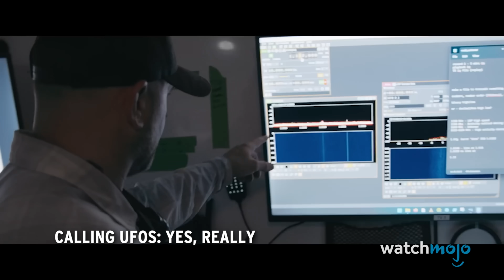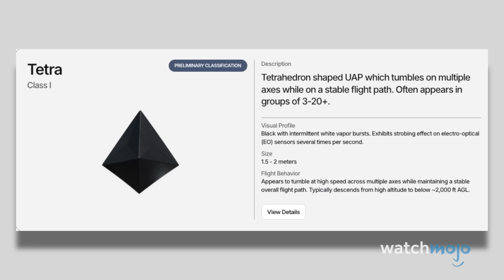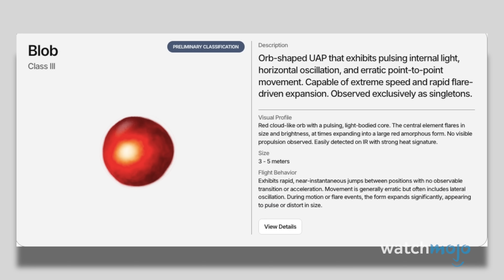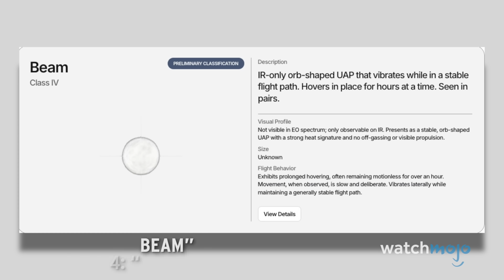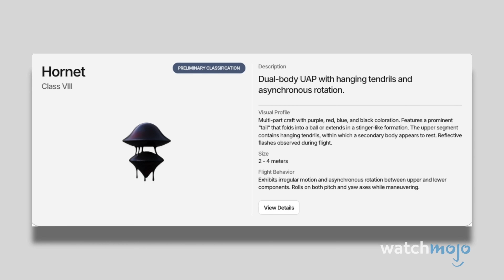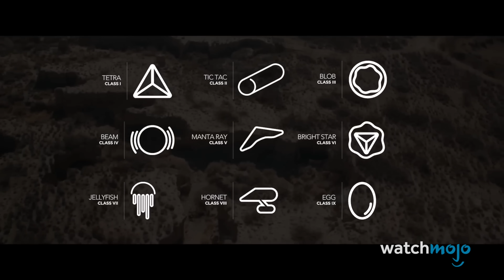Inside Skywatcher: Unveiling 9 Types of UAPs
Delve into the groundbreaking work of Jake Barber and his elite team of UFO experts as they revolutionize UAP research. From former military operators to PhD holders, discover how this diverse group uses cutting-edge technology and unconventional methods to document and classify mysterious aerial phenomena in our skies. Learn about their unique "calling" techniques, advanced surveillance systems, and rigorous scientific approach. Explore their fascinating classification system, from the tumbling Tetra to the mysterious Egg, and understand how their work could potentially transform our understanding of physics, technology, and human consciousness.